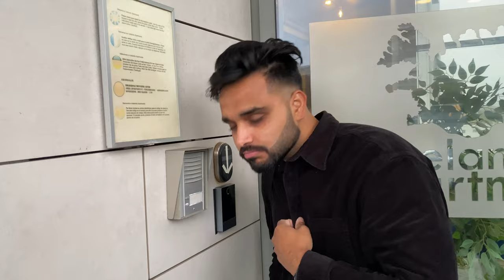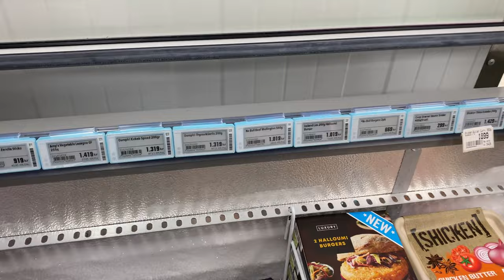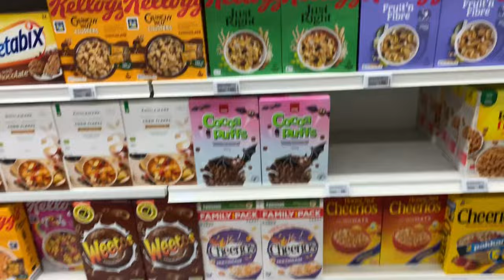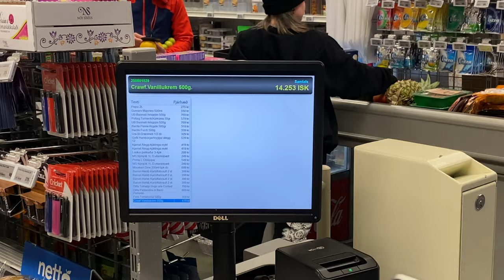ICELAND 🇮🇸|1st PUNJABI VLOG OF ICELAND👳‍♀️| KISE ALAG DUNIA WRGA DESH 🌍 | NEW PUNJABI VLOG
📍Reykjavik Iceland